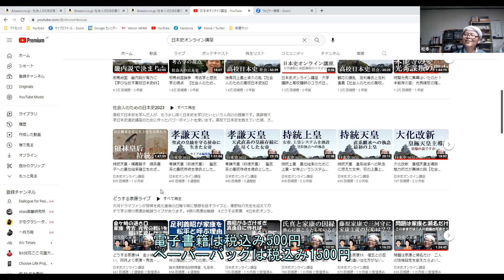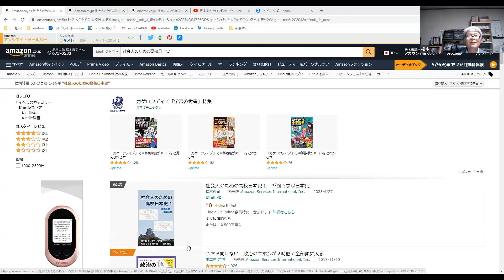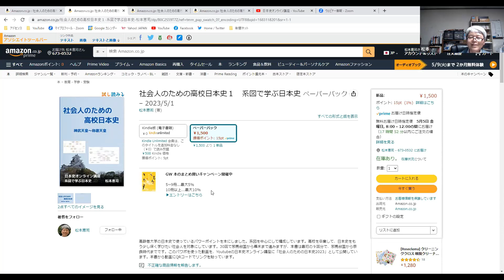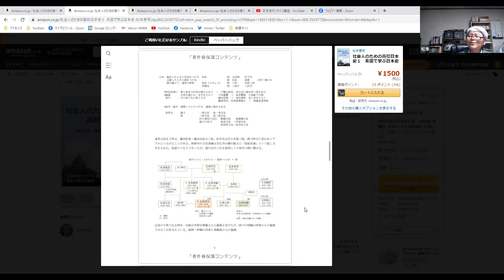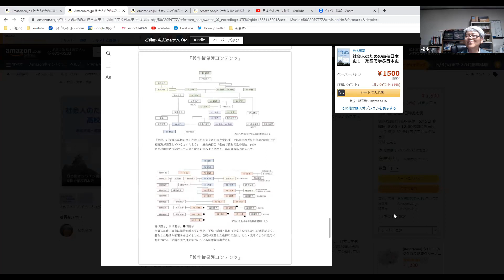社会人のための高校日本史 電子書籍・ペーパーバック発行のお知らせ【日本史オンライン講座】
社会人のための日本史2023の動画で使っているパワーポイントを掲載した本を作りました。一冊目は、邪馬台国から奈良時代までです。系図では、神武天皇から称徳天皇までになります。
Amazonへのリンク　ペーパーバック
Amazonへのリンク　電子書籍
電子書籍は175頁で500円。ペーパーバックはＡ４フルカラー90頁で1500円（税込）。